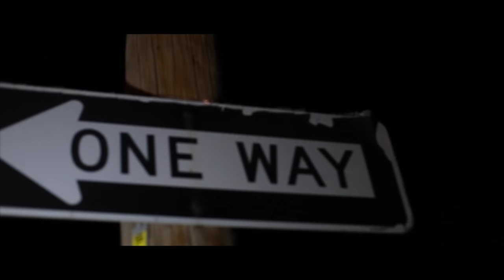$avage - 6 God Remix (Official Video) Shot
Shot & Edited By WillKilledEm

Lens 1
Lens 2
Portable RBG Light
Light Stand